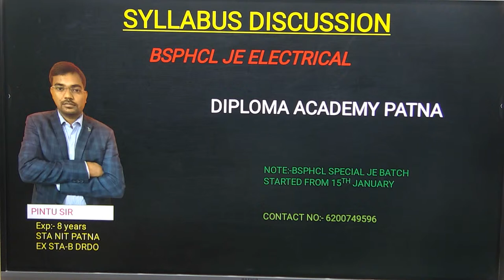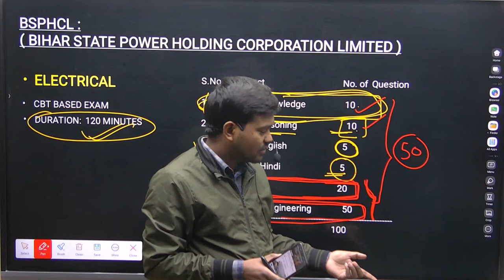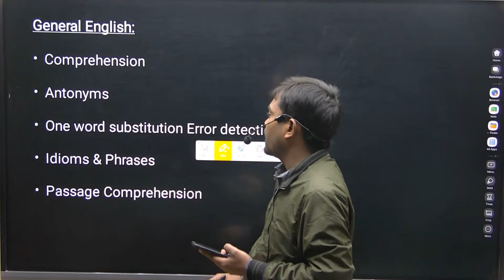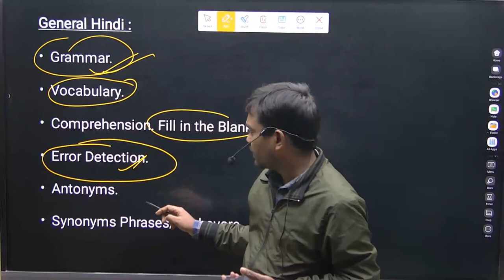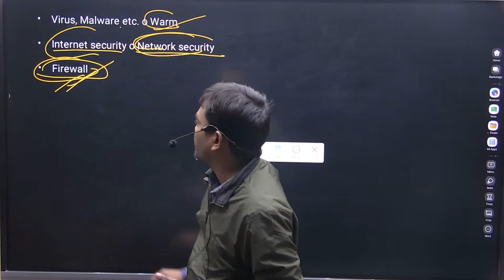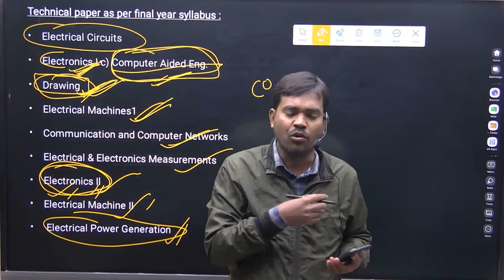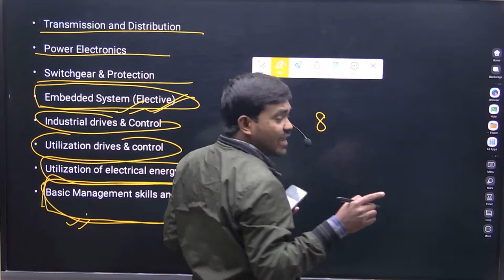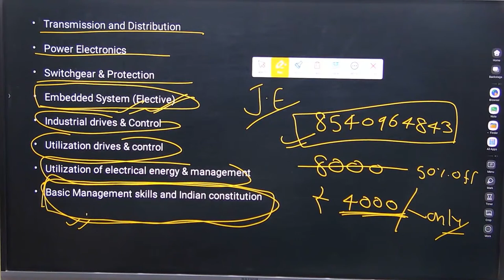BSPHCL JE SYLLABUS DISCUSSION || DIPLOMA ACADEMY PATNA